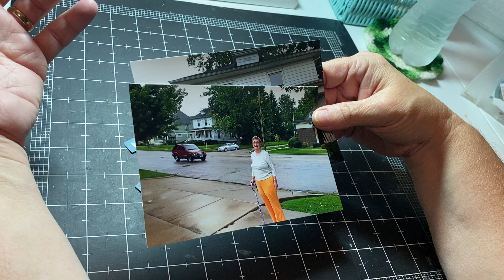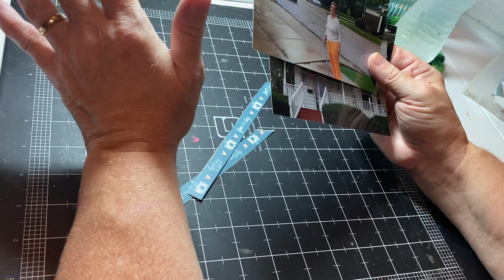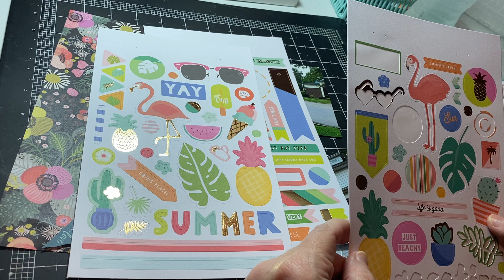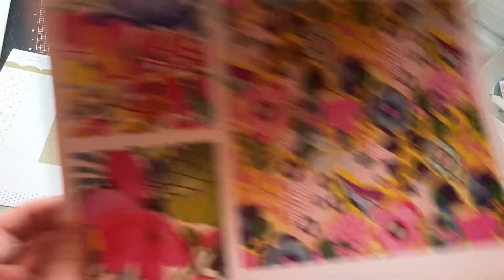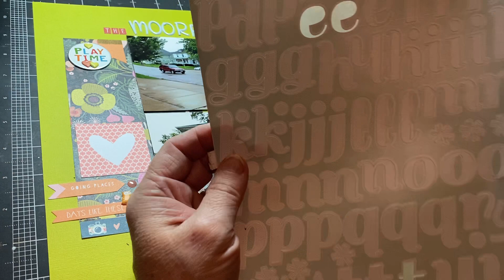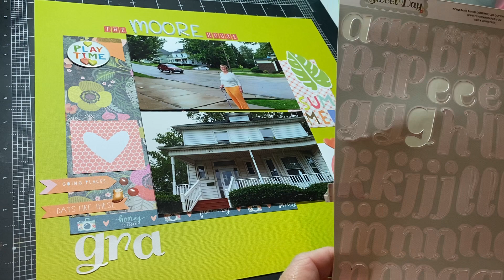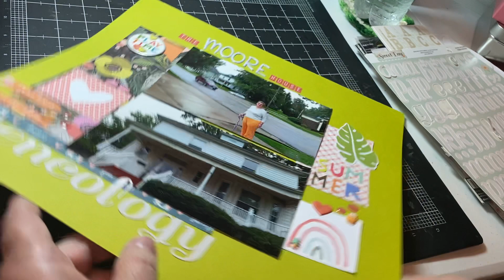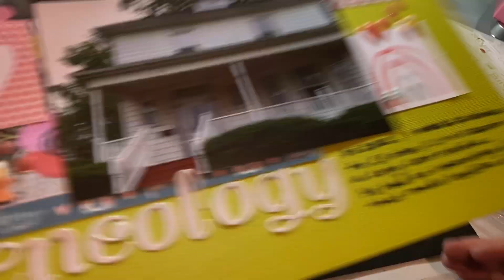Genealogy Process Video - September 2022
This is a process video and Layout share. I realized that I spelled genealogy incorrectly on my layout but I did fix it in the title after I finished filming.